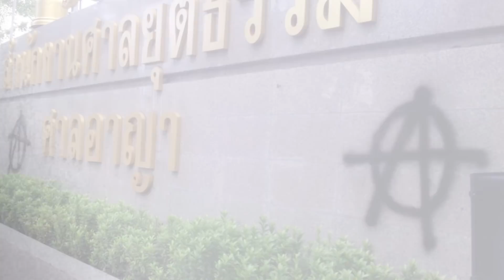An Unexpected Reign | The Life & Times of Isabella of Castile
Boy, Izzie's life sure ended up touching on more controversial subjects than I expected. I mean between [redacted] and [removed] I'd better keep an eye out for the almighty algorithm. For what it's worth, though, Isabella was a little reluctant to go all in on the Inquisition and tried to make sure everyone who suddenly found themselves in New Spain was treated like a Castilian citizen, but when your conquistadors are a world away, what can you do? Just wait until the real Polk episode... more New World misdeeds and I'll have to change the title and thumbnail of this video back and ruin the opening joke.